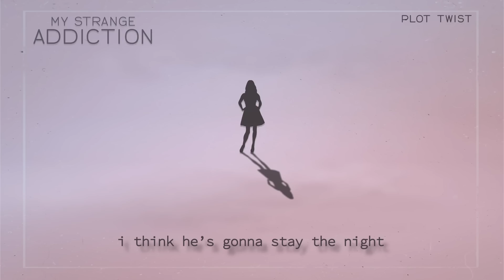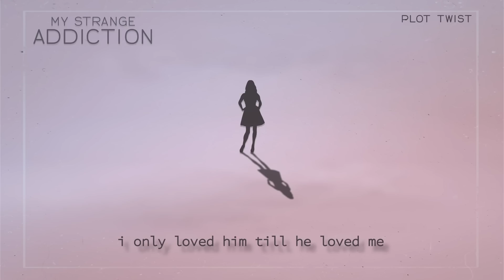Plot Twist - My Strange Addiction (Lyric Video)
✘ SONG INFORMATION ✘
Name ➼ My Strange Addiction
Artist ➼ Plot Twist

Plot Twist!

Lyrics!
He’s on his way over
I think he’s gonna stay the night
I know its easy to love me
And it feels right

It feels like I’m shaking
Feels like I’m high
I know what I’m taking
That look in his eye
I’ll only want him till he wants me

And I love, I love, I love using his heart
He’s falling apart
I know I don’t complete what I start
He’s falling apart

It’s my strange addiction

One hit is all it takes
Give him all the love I fake
My strange addiction

He wants to come over
I’m thinking of a decent lie
I know that it hurts him
But it feels right

And I always break them
They’re living my lie
I only loved him till he loved me

He’s falling apart
He’s falling apart

My strange addiction

My strange addiction